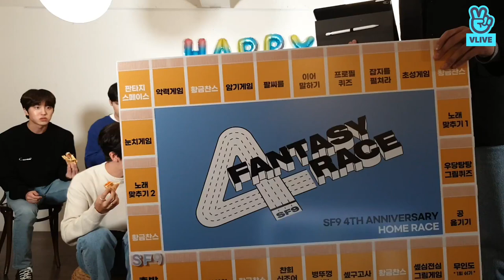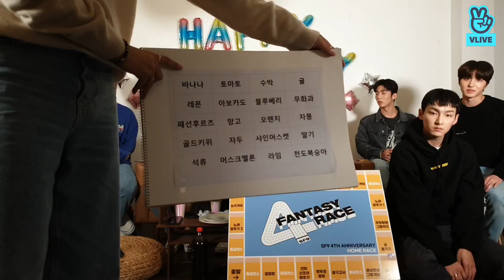201005 (ENG) SF9 4TH ANNIVERSARY FANTASY RACE HOME RACE vlive